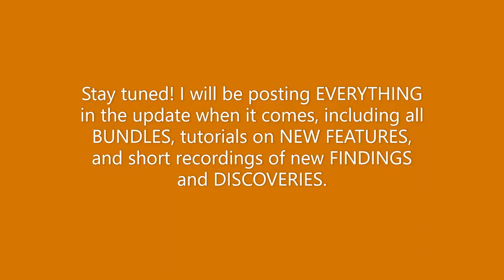ORANGE Exotic Pet DNA Vial | Pet Scorpions | October Update Prediction/Edit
It's been a while since the last Exotic Pet DNA Vial was released, perhaps it's time that another gets released. I make an edit/prediction for an Orange DNA hatching Pet Scorpions.